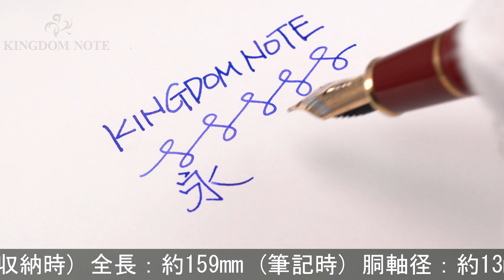PLATINUM プラチナ 万年筆 プレジデント ワインレッド 中字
多少のスレ･キズ、くすみ等みられますが総じて程度良好。オーソドックスで実用的な万年筆です。高い人気を誇るハイコストパフォーマンスモデル。

本体材質：樹脂
ペン先材質：18金
字幅：中字
機構：カートリッジ、コンバーター両用式
全長：約159mm (筆記時)
胴軸径：約13mm
キャップ径：約16mm (クリップ除く)
最大径：約18mm (クリップ含む)
重さ：約26g
付属品：なし